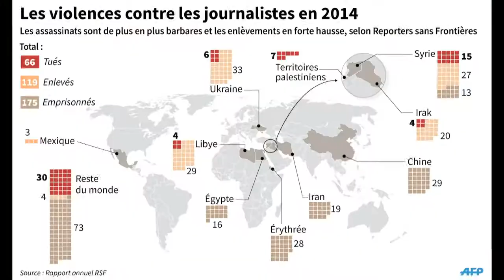AFP - Le JT, 1ère édition du mardi 16 décembre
AFP - Le JT, 1ère édition du mardi 16 décembre. Durée: 01:46 -Pakistan: plus de 100 morts dans l'attaque d'une école à Peshawar par les talibans -Australie: deuil au lendemain de la prise d'otages dans un café de Sydney qui a fait trois morts -Médias: moins de journalistes tués mais davantage enlevés en 2014, selon RSF -Foot: Thierry Henry, meilleur buteur de l'histoire des Bleus, tire sa révérence -Astronomie: les Géminides illuminent le ciel au-dessus des montagnes Changbai en Chine